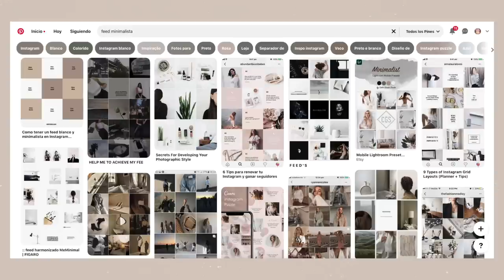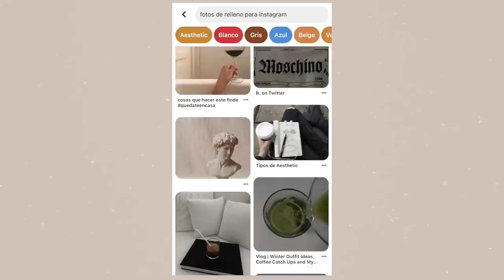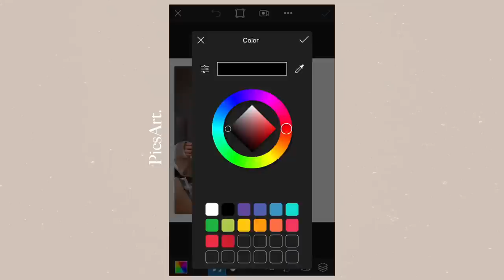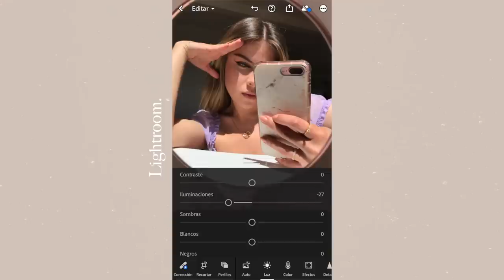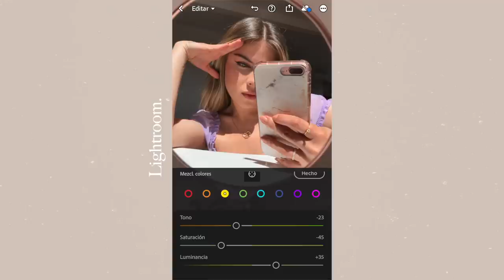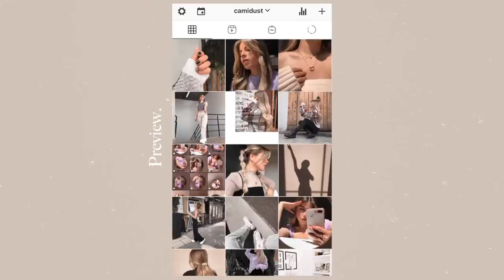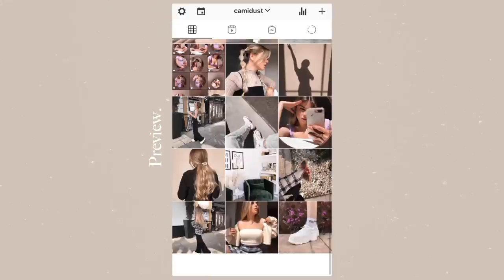🔥 Feed de Instagram ¿Cómo edito mis fotos y organizo mi feed?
Holiii cómo estan? Hoy les quiero mostrar como organizar tu feed de instagram, así fue como yo cambié mi feed y empecé a tomar mis fotos de instagram con mi celular

• Qué camara utilizo:  Canon T3i
• Objetivo: Canon 50mm
• Con qué edito mis videos: Final Cut Pro